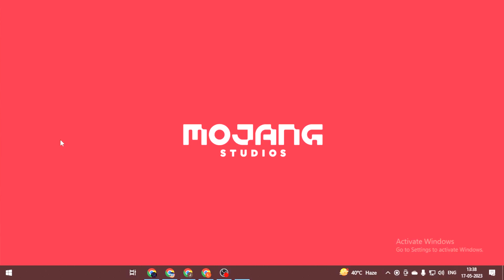WORKING EASY DIAMOND FARM MINECRAFT | MINECRAFT DIAMOND FARM 1.19